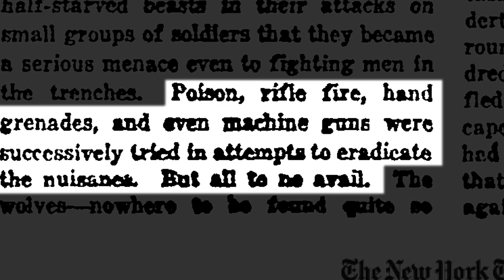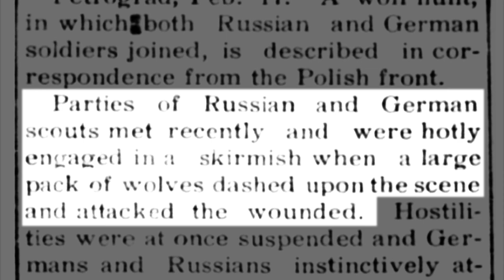The Strange WW1 Truce to Fight a Pack of Man Eating Wolves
Nature and wildlife did no go unharmed during World War 1. Entire species that once habituated peaceful regions had to migrate in a collective effort to survive the onslaught of man.

During the harsh winter season at the Eastern Front in 1917, Russian and German soldiers were witnesses to a species commitment to defending its territory from the human invaders.

It was man's ancient domestic friend, the wolf. As the combat reached a trench stalemate, vicious packs of starving wolves began to pick off rear squads that ventured into the forests of Eastern Europe.

Casualties began to mount up to the point that Russians and Germans had to make a truce to hunt down the canines.